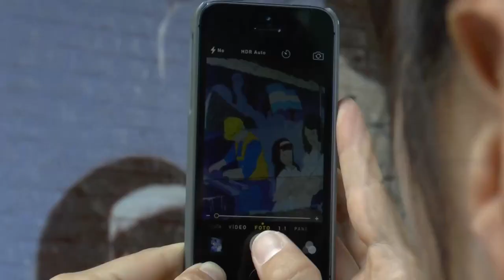Mural De la Sota